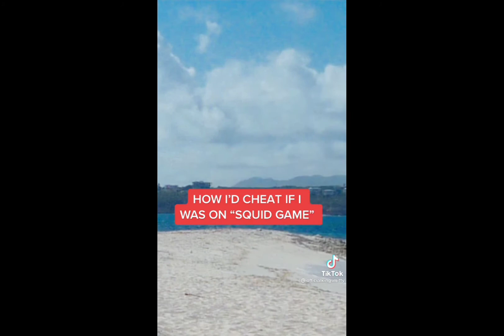Squid game TikTok compilations